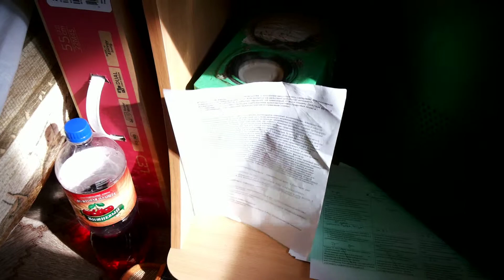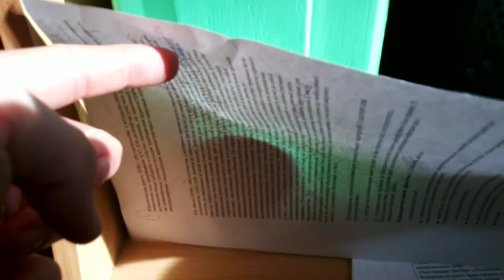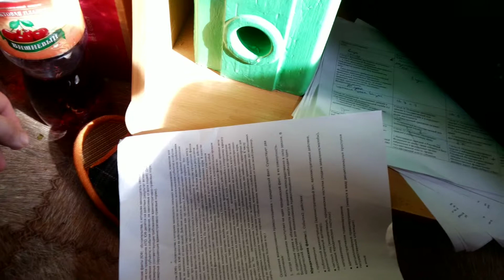старый сабик еще могёт